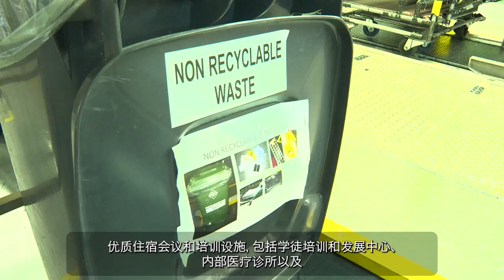Coega Corporate Video 2023 (Shortened) with Mandarin Subtitles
The CDC’s vision is to be the leading catalyst for the championing of socio-economic development.
Its mission is to provide competitive investment locations supported by value-added business services that effectively enables socioeconomic development in the Eastern Cape and the rest of South Africa.